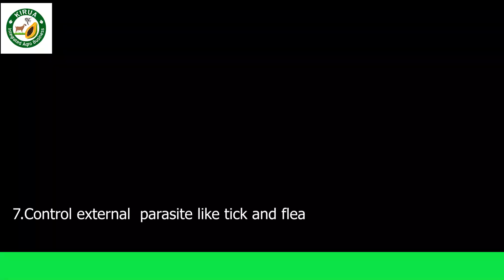NAMNA YA KUTUZA WATOTO WA MBUZI (ZERO KID MORTALITY)